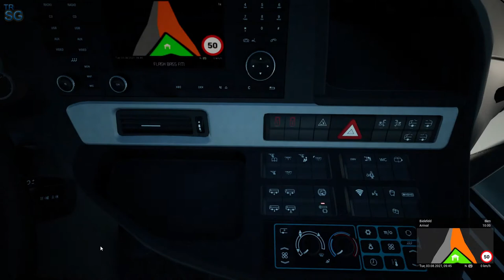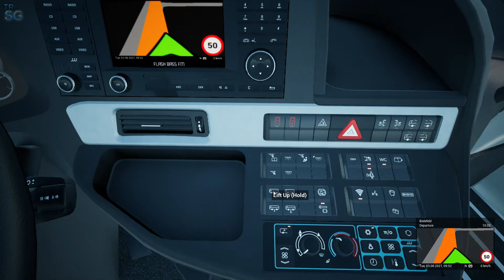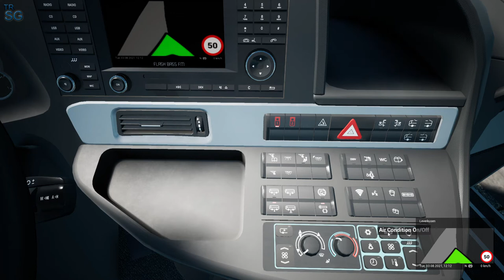FERNBUS SIMULATOR - FROM BIELEFELD TO LEVERKUSEN! #47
In this video I will continue my series in Fernbus Simulator! And in this episode we are back in Germany and we will make a trip from Bielefeld to Leverkusen!